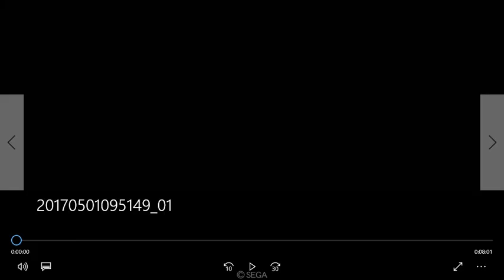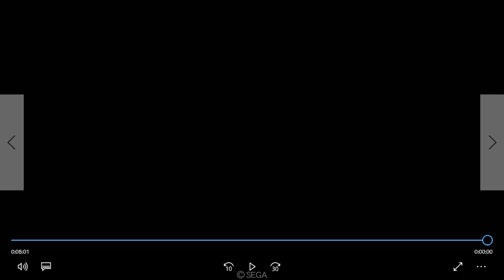傾国で覇王(仮)を目指す【三国志大戦4 Ver.1.0.5B】実況Part94 5枚傾国with呉 VS 5枚呂姫バラ『さんぽけ貂蝉初陣しますっ』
漸くコンディションが少し安定したので、新verの全国対戦を遅ればせながらプレイしてきました(´ω｀)ﾉ
集中力は・・まぁそのなんだアレですが、細かい事は気にしちゃダメですｗ